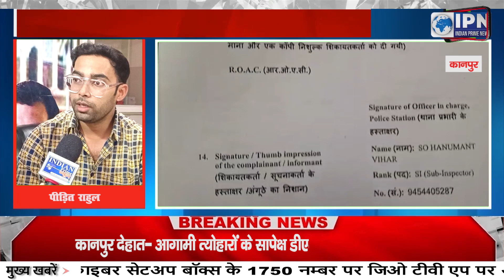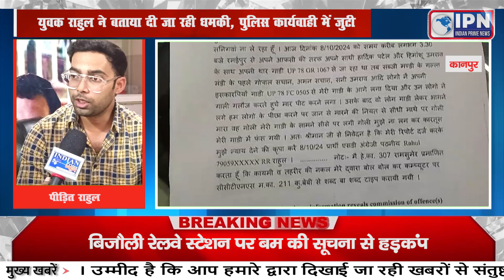सरेराह गोलीबाजी में आरोपी पर युवक ने लगाए गंभीर आरोप, बताया दी जा रही धमकी,पुलिस कार्यवाही में जुटी